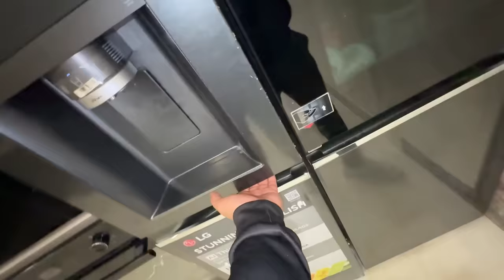Ye kya hogya chinu ko